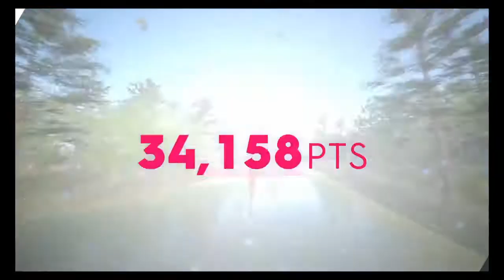Crew 2 Live Summit*Inferno*